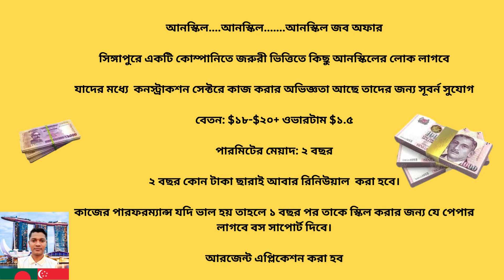Singapore Unskill Work Visa For Bangladeshi, Singapore Job Offer, আনস্কিল....আনস্কিল....... অফার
Singapore Work Visa For Bangladeshi.
সিঙ্গাপুরের কোনো কোম্পানিতে কাজ করার স্বপ্ন দেখছেন? আমাদের মাধ্যমে সরাসরি কোম্পানির সাথে যোগাযোগ করে কম খরচে সিঙ্গাপুর যেতে পারবেন। আপনার যদি বিশেষ কোনো দক্ষতা থাকে, তাহলে চাকরি পাওয়ার সম্ভাবনা আরো বেড়ে যাবে।